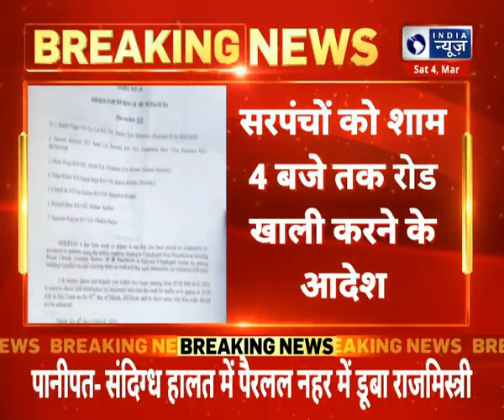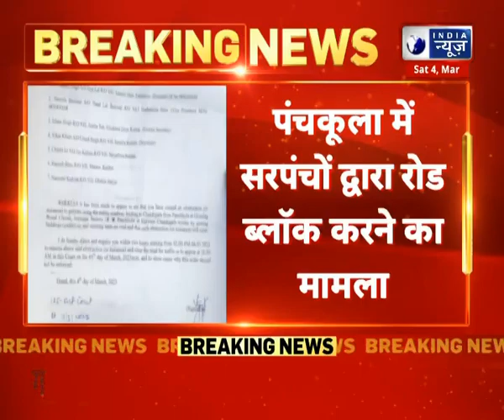Breaking News : - एग्जीक्यूटिव मजिस्ट्रेट ने सरपंच नेताओं को भेजा नोटिस | Hindi News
|| For More Updates Keep Watching India News Haryana Channel ||